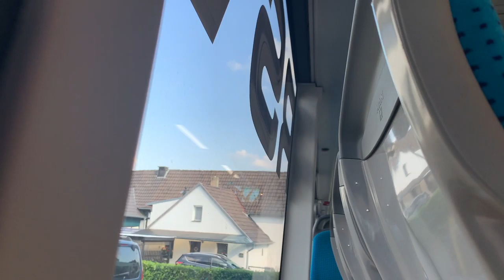525 Hennef Bahnhof ► Oberpleis Busbahnhof I MAN Lion's City G A40 Euro 6 I RSVG I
Mitfahrt im MAN Lion's City G A40 Euro 6 der RSVG von Hennef nach Oberpleis.
525 Hennef Bahnhof ◄► Oberpleis Busbahnhof

▼ Hennef Bahnhof
- Beethovenstraße / Mozartstraße
- Theodor-Heuss-Allee
- Sieg-Rheinischer Hof
- Waldfrieden
- Golfplatz
- Söven Schultes
- Oberpleiser Straße
- Hofen Abzweig
- Westerhausen
- Broichhausen
- Kurscheid
- Wiersberg Abzweig
- Sand
- Waschpohl
- Frohnhardt Denkmal
- Auf der Probstbitze
- An den Eichen
► Oberpleis Busbahnhof